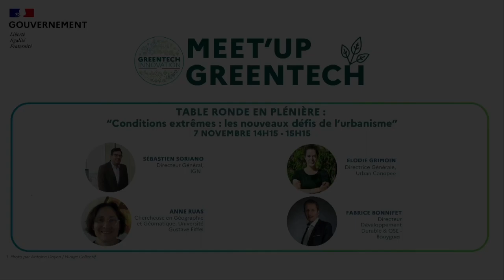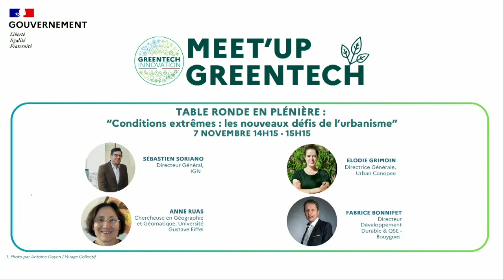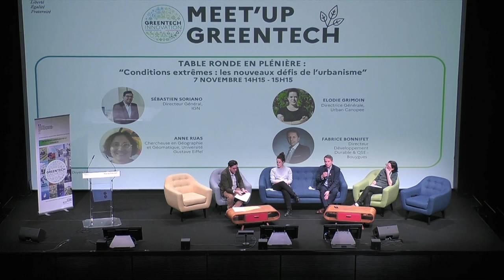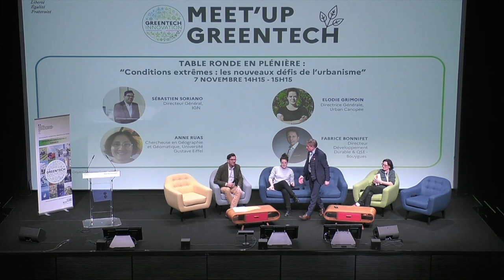Meet'Up Greentech 2023 - Conditions extrêmes : les nouveaux défis de l'urbanisme